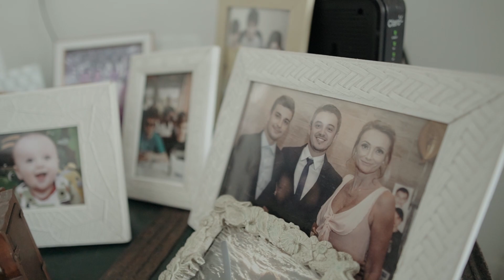Lindo casamento em Itajaí SC!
Casamento Letícia & Giuliano
Uma produção SAKAI DOCUMENTARIOS
Imagens MARCO SAKAI, MARIA JULIA BRANCHER E MIKAEL FUMAGALLI